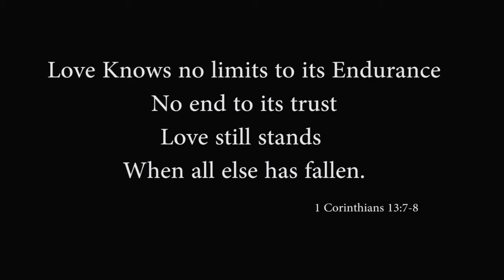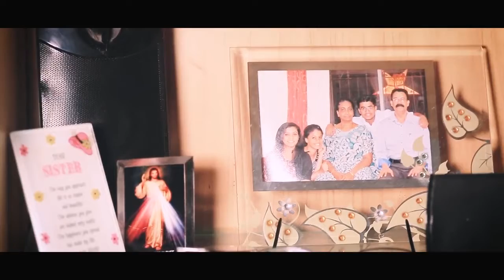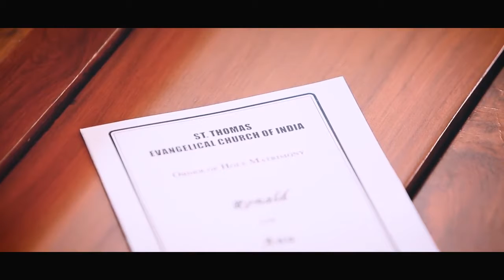Anu & Ronald Wedding Film | Shutterbug Photography